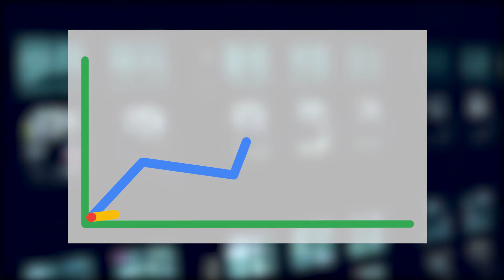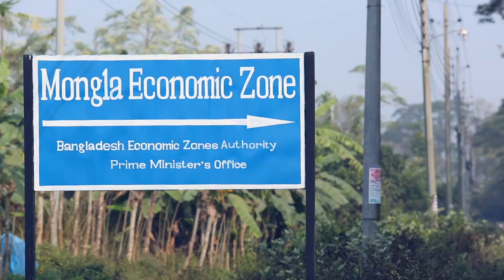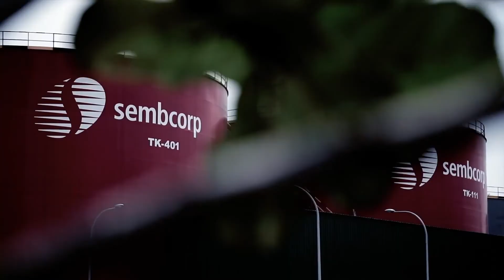1 SBG Economic Zone Gasmin Ltd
It's making by Khola Janala